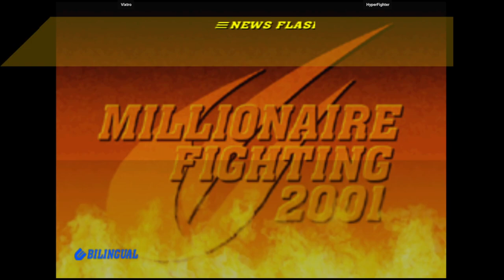CVS2 | Vixtro VS HyperFighter | 🇬🇧🇬🇧 Fightcade Flycast